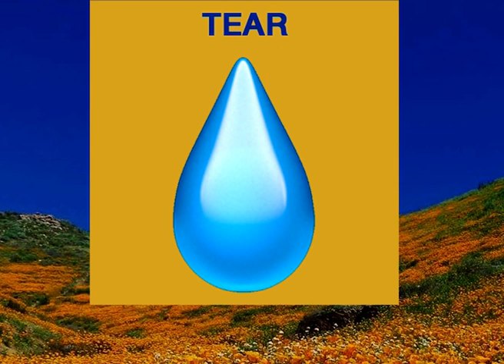In This Peace // Blooooooom (Full EP)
Artwork&Design by thanaphorn chowraghuk

Tracklist
be on time
communication
you and your pet
tear

Mixed by Thanawat domrongsiri, Patiphan suwannasingha (communication)
Mastered by Boripat saengsiri